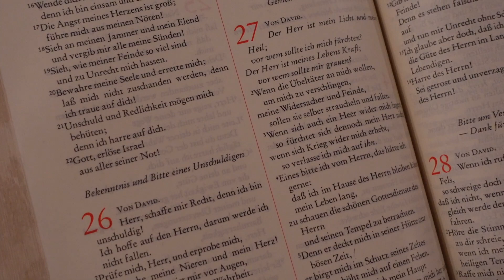Acoustic tour Germany 2023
12 shows in 12 days! Many saved!!